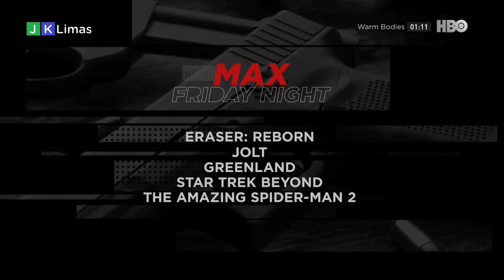HBO Asia continuity | November 25, 2022